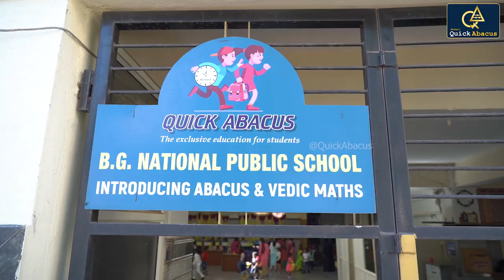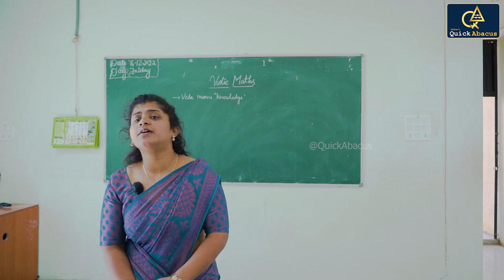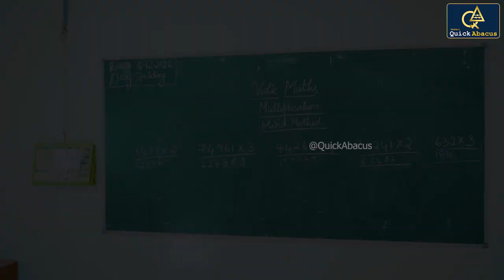B.G. National School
Quick Abacus and Vedic Mathematics